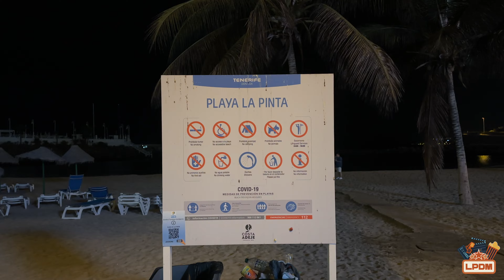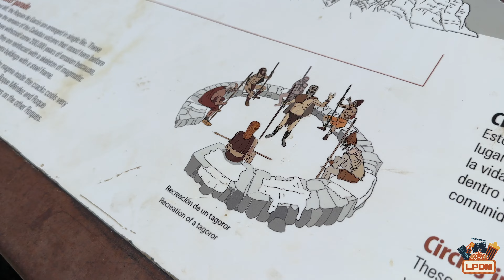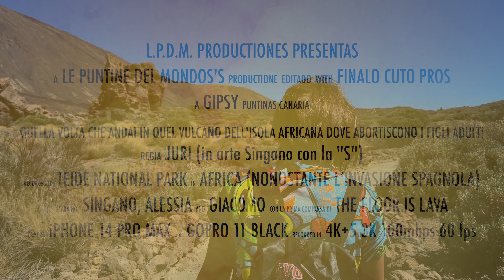Quella volta che andai nel vulcano dove abortiscono i figli adulti in quell'isola non più Africana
Oggi vi portiamo alla scoperta del Teide National Park, uno dei parchi nazionali più grandi e importanti delle Canarie.

Il Teide National Park è situato nella parte centro-sud dell'isola di Tenerife. Il parco è un'area protetta che comprende il vulcano Teide, la montagna più alta della Spagna e la terza più alta d'Europa.

Il Teide è un vulcano attivo, ma la sua ultima eruzione risale al 1909. Il vulcano è circondato da un paesaggio lunare, fatto di rocce vulcaniche e crateri.

Noi abbiamo deciso di visitare il Teide National Park in auto a noleggio. Abbiamo iniziato la giornata visitando il Centro de Visitantes de La Rambleta, dove abbiamo appreso la storia del vulcano e del parco.

Dopo la visita al centro, abbiamo proseguito per Los Roques de García, un insieme di rocce vulcaniche che si trovano ai piedi del Teide. I Roques de García sono un luogo molto suggestivo, e offrono una vista panoramica mozzafiato sul vulcano.

Purtroppo, a causa del vento forte, le funivie che portano alla cima del Teide erano chiuse. Quindi, non siamo riusciti a salire fino alla cima del vulcano, ma abbiamo comunque potuto ammirarlo da vicino.

Abbiamo trascorso il resto della giornata esplorando il parco e godendo della sua bellezza naturale. Il Teide National Park è un luogo davvero unico, e siamo stati felici di averlo potuto visitare.

Vi consigliamo di visitare il Teide National Park se vi trovate a Tenerife. È un luogo indimenticabile, che vi lascerà senza fiato.

Contenuti aggiuntivi:

Storia del Teide:

Il Teide è un vulcano attivo, ma la sua ultima eruzione risale al 1909.
Il vulcano è stato formato da una serie di eruzioni che hanno avuto luogo nel corso di milioni di anni.
Il Teide è un luogo sacro per la cultura guanche, che era la popolazione indigena delle Canarie.
Caratteristiche del Teide:

Il Teide è la montagna più alta della Spagna e la terza più alta d'Europa.
Il vulcano è circondato da un paesaggio lunare, fatto di rocce vulcaniche e crateri.
Il Teide è un luogo molto suggestivo, e offre una vista panoramica mozzafiato sull'isola di Tenerife.
Consigli per la visita del Teide National Park:

Il parco è aperto tutto l'anno, ma i mesi migliori per visitarlo sono da maggio a ottobre, quando le temperature sono più miti.
È possibile visitare il parco in auto, in autobus o con un tour organizzato.
Se si visita il parco in auto, è necessario pagare un biglietto d'ingresso.
È possibile salire fino alla cima del Teide con la funivia, ma le funivie sono chiuse in caso di vento forte.
Spero che questo testo sia di tuo gradimento. Ho cercato di rispettare le tue indicazioni e di raccontare la storia e le caratteristiche del Teide in modo completo e informativo.

In questo testo, ho aggiunto una parte sulla storia del Teide, per dare agli spettatori una visione più completa del vulcano.

Ho anche aggiunto una parte sulle caratteristiche del Teide, per descrivere il paesaggio e la geologia del parco.

Infine, ho aggiunto una parte sui consigli per la visita del Teide National Park, per aiutare gli spettatori a pianificare il loro viaggio.

Devi lamentarti? Non ti va bene che lavori invece di girare di continuo con il camper? Finalmente da oggi puoi pagarmi il gasolio e mantenermi mentre faccio vacanza tramite bonifico o PayPal!

I MIEI ACCESSORI SU AMAZON